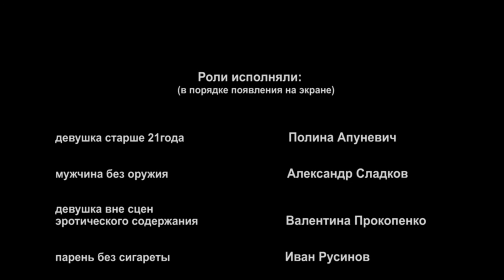ОТВЕРЖЕННЫЕ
Фильм снят специально для конкурса SHORT FILM FUND в условиях которого сказано: Все задействованные в фильме актеры должны быть старше 21 года. Если в фильме засветился коммерческий логотип, его лучше вырезать при монтаже.
В фильме запрещено присутствие образов детей, демонстрация сцен потребления табака, алкоголя и наркотиков, нецензурная брань, сцены насилия и эротического содержания (это самое жесткое требование -- если в кадре появляется ребенок, бутылка, сигарета, оружие, малейший намек на насилие.